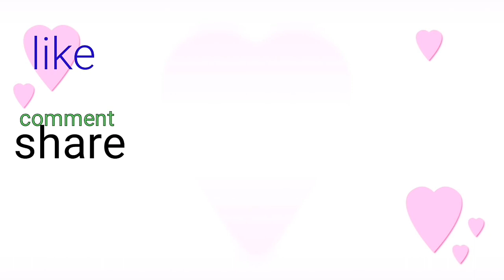PEMBELAJARAN PAUD ''SALAM 4 BAHASA''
kali ini kita upload pembelajaran paud ya ,. semoga kalian suka